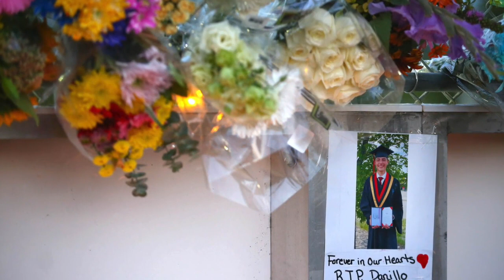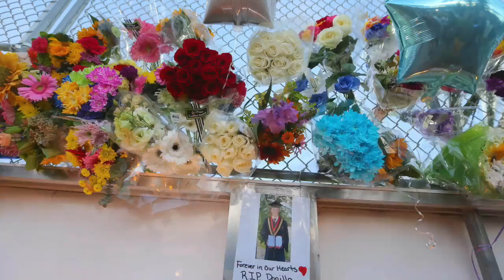"Give Us Some Closure", Victim's Grandmother Speaks Out